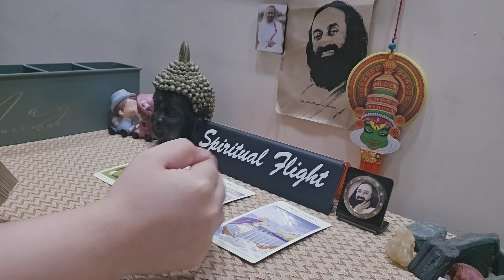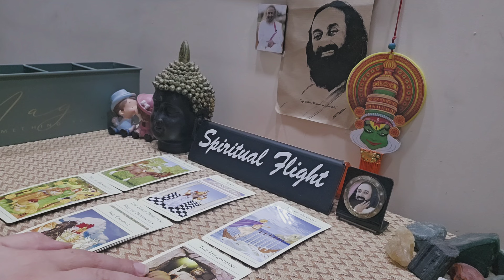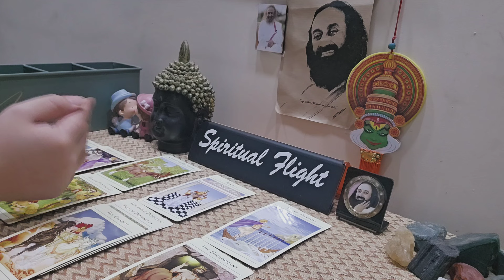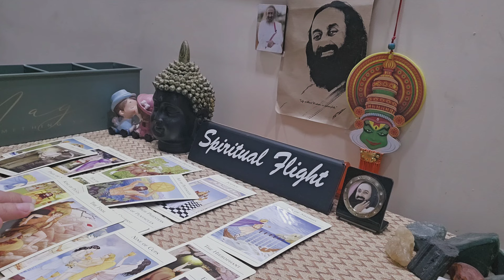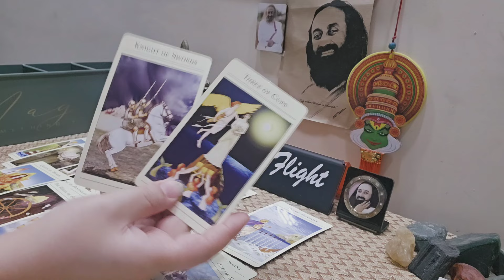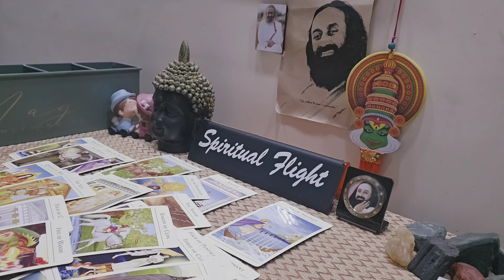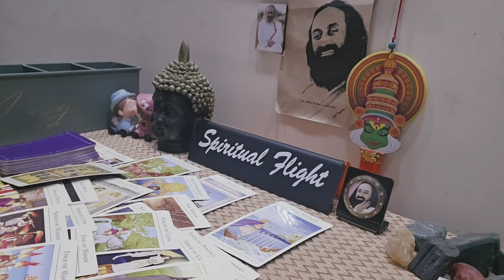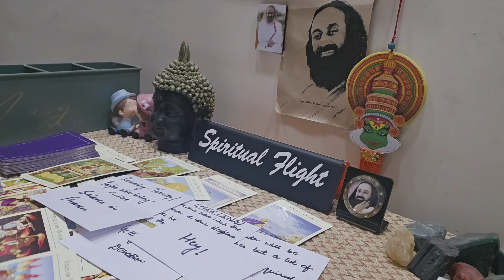LIBRA - "LOOK WHO'S GONNA REACH OUT😉 UNEXPECTED OFFER/PROMOTION😮 & RECEIVING MONEY✨" JUNE 30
Libra General Reading June 30